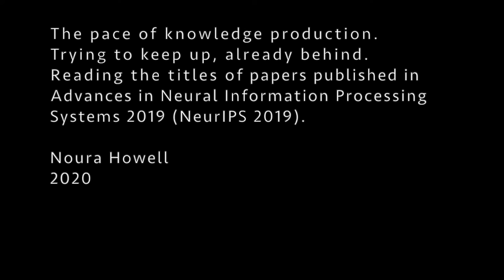the pace of knowledge production - noura howell (2020)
The pace of knowledge production.
Trying to keep up, already behind.
Reading the titles of papers published in Advances in Neural Information Processing Systems 2019 (NeurIPS 2019).

Noura Howell
2020